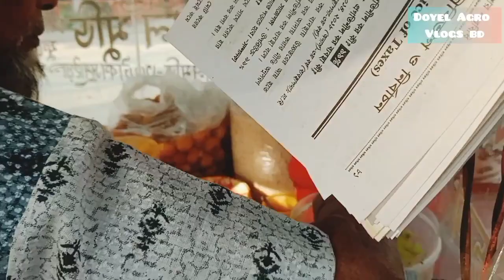ছোট বোনদের নিয়ে বেড়াতে আসলাম। Doyel Agro Vlogs bd.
আসসালামু আলাইকুম দর্শক।নতুন আসছে,সবাই দেখে আসুন ধন্যবাদ।

হাই,বন্ধুরা,আমি একজন ছোট ইউটিউবার, সবাই আমার জন্য দোয়া করবেন। এবং আমাকে একটু সাপোর্ট করবেন।
সবাইকে, ( Doyel Agro Vlogs bd) চ্যানেলে  পক্ষ থেকে সবাই কে স্বাগতম জানাচ্ছি। এই চ্যানেল সব সময় আমার সুন্দর সুন্দর  ব্লগ ভিডিওপাবেন। যারা যারা,আমার ভিডিও সব সময় দেখেন,এবং আমাকে ভালোবাসেন।
#,Doyel Agro Vlogs bd. #,Sk Shakib media. New Sortfilm..

daily vlog
Bangla vlog
Village vlog
Village live
doyel agro vlogs bd new vlog
Bangla new vlog
Vlogs video
Bangladeshi village Couple vlogs
vlog
Blogs video
Vlog vlogs
Blog video
Couple vlogs
doyel agro new video
Rumance vlogs